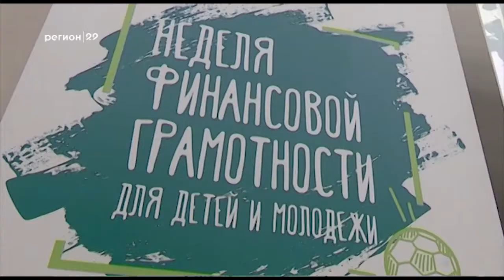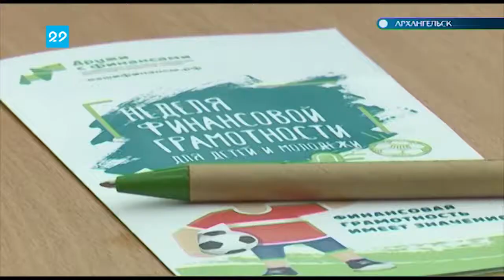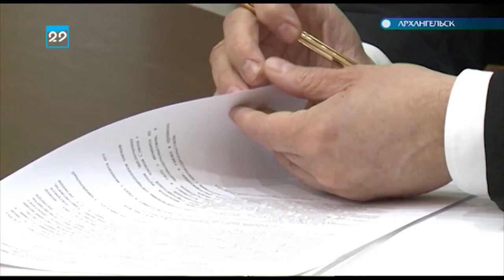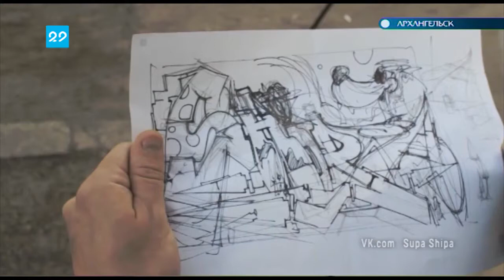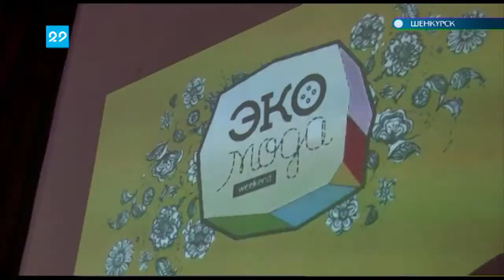09.04.2018 Автограф Дня